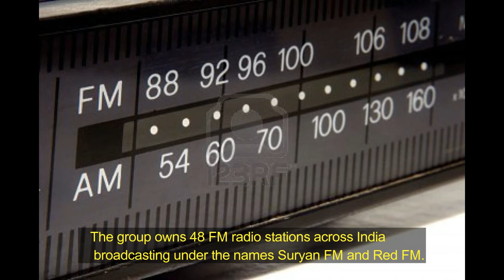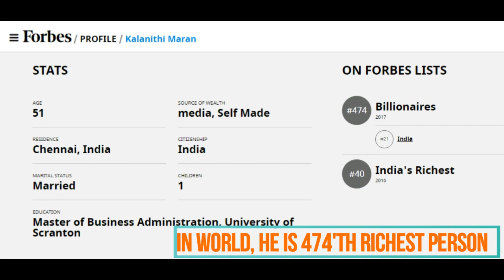How Large the Sun Network is?(Asia's Largest media network)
Only for Knowledge. Not more than that.
I declare that all slideshow belong me.